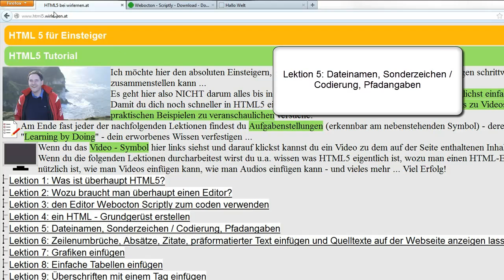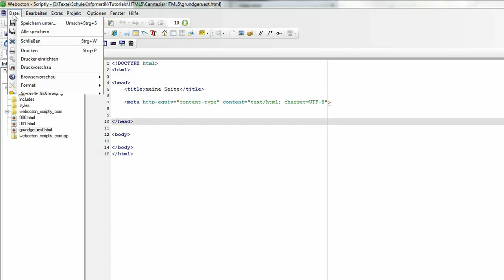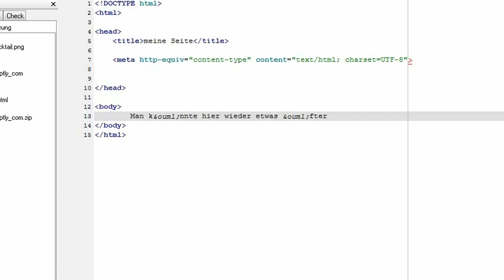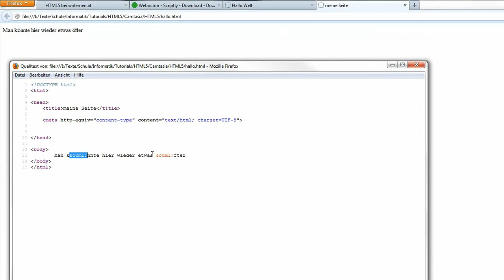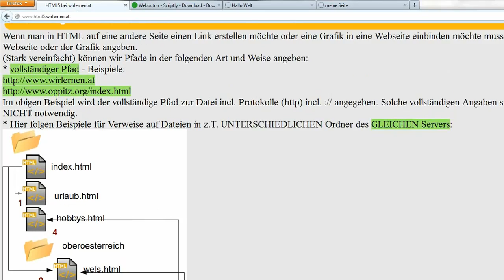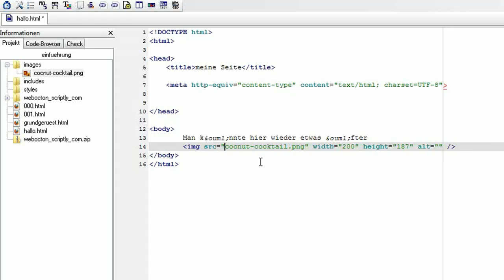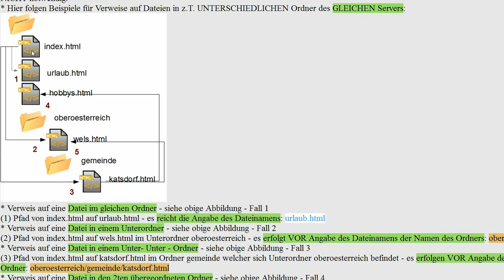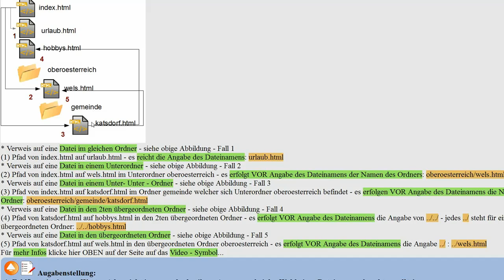Lektion 5: Dateinamen, Sonderzeichen / Codierung, Pfadangaben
Hier lernst du was man bei den Dateinamen einer HTML - Datei, der Verwendung von Sonderzeichen und Pfadangaben beachten sollte...